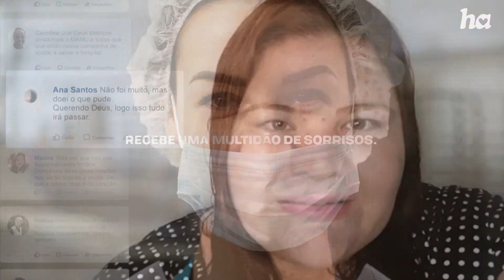Entrevista com Amanda Françozo - 21/6/2020 - Acima de Tudo o Amor (bloco 2)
Exibido em 21/6/2020. Neste “Acima de Tudo o Amor”, o presidente do Hospital de Amor, Henrique Prata, recebeu a apresentadora e jornalista Amanda Françozo, parceira de longa data do HA. Em um descontraído bate-papo, ela relembrou momentos marcantes e conta como iniciou sua trajetória junto à instituição, desde quando trouxe a avó para realizar tratamento em Barretos (SP), até quando apresentou projetos importantes e esteve presente em acontecimentos inesquecíveis na história do hospital, como no lançamento do primeiro livro de Prata: ‘Acima de Tudo o Amor’ (que dá nome ao programa). Nesta edição, você também confere uma entrevista com o Capelão do Hospital de Amor, padre Túlio Gambarato, que fala sobre a importância da religiosidade dentro da instituição, principalmente, em meio a pandemia do coronavírus, traz informações sobre as transmissões das missas e, com seu jeito carinhoso e acolhedor, deixa mensagens de força e esperança para enfrentar os atuais desafios.